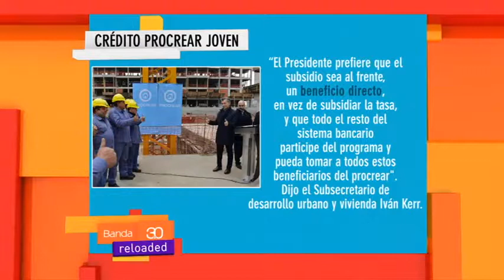DE ROSSO - CRÉDITO PROCREAR